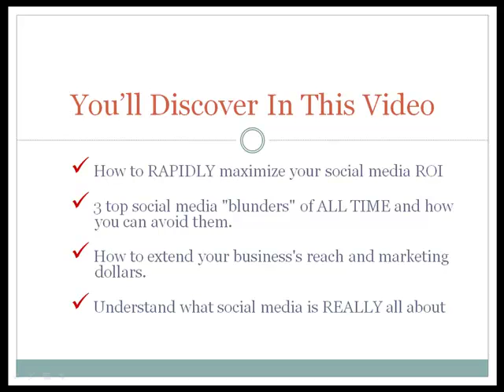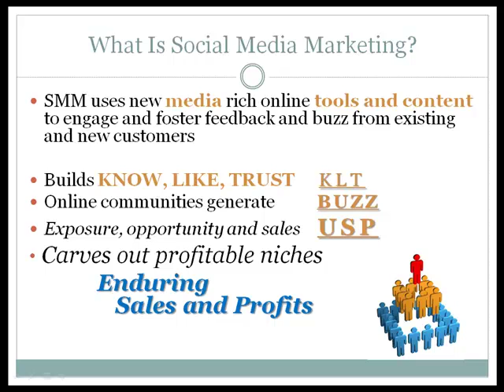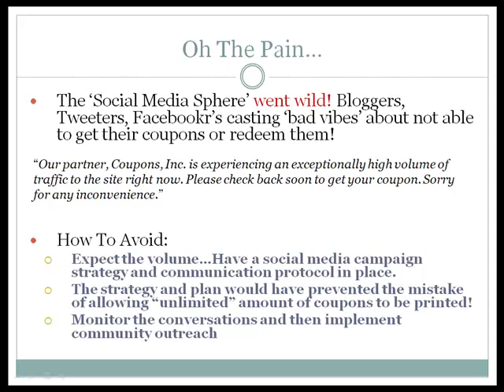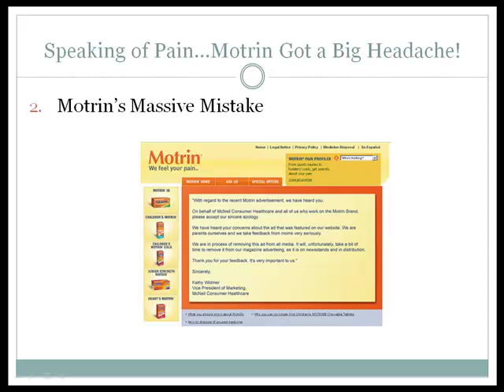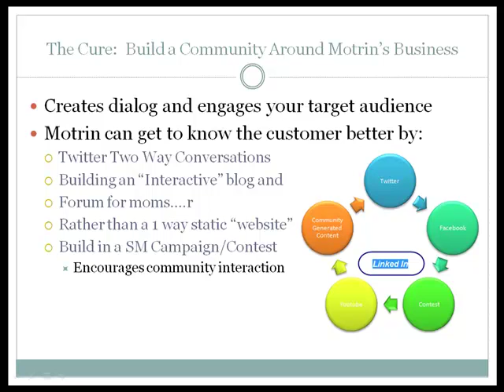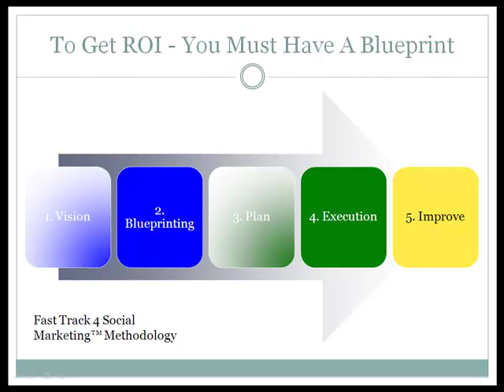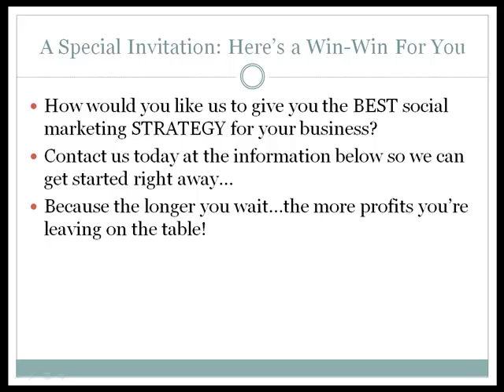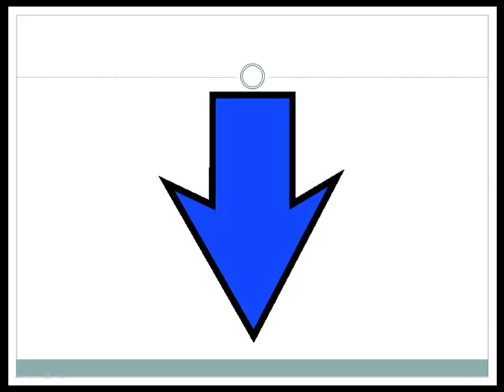Social Media Marketing For Your Business